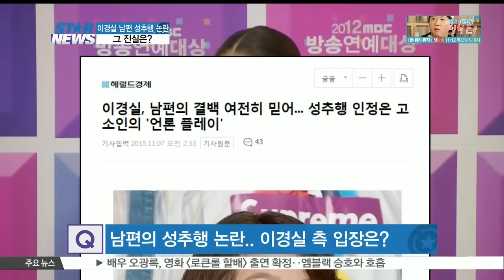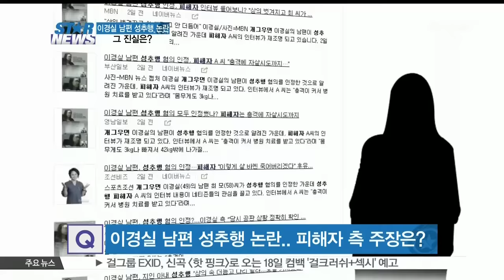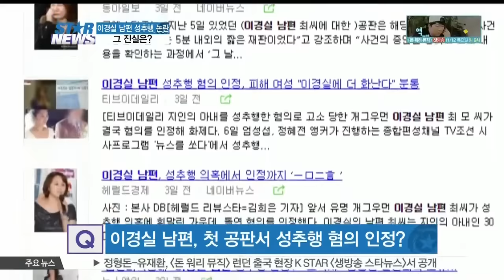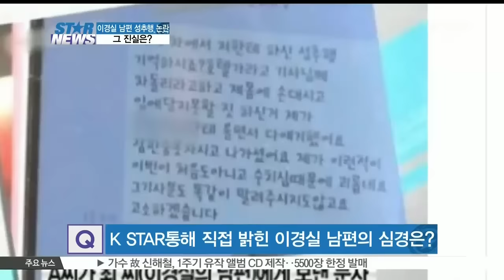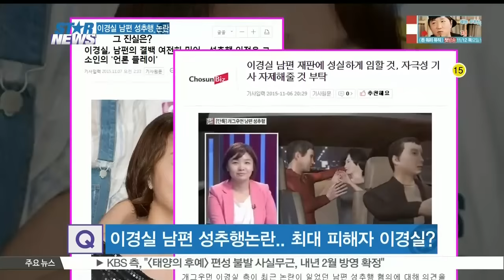[ST대담] 이경실 남편 성추행 논란.. 진실은?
이경실 남편의 성추행사건 재판이 시작되면서 새로운 국면을 맞고 있는데요.

어제는 이경실 남편이 본 K STAR 와의 인터뷰를 통해 억울함을 밝히기도 했습니다.

오늘은 이번 사건의 과정과 중심이 되는 논점에 대해 이야기 나눠보기로 하겠습니다.

문화평론가 김연수님 모셨습니다.

[현장음]

먼저 이경실 남편의 성추행사건에 대해 하루가 멀다하고 뉴스가 나오고 있는데요? 특히나 올라오는 내용도 상당히 상반된 기사들이 올라오는것 같은데 왜 이런건가요?

Q) 먼저 이경실 남편의 성추행사건에 대해 하루가 멀다하고 뉴스가 나오고 있는데요? 특히나 올라오는 내용도 상당히 상반된 기사들이 올라오는것 같은데 왜 이런건가요?

A) 말씀대로 요즘 언론에서는 이경실 남편의 성추행 사건에 대한 뉴스들이 계속나오는데요. 이것은 성추행을 했느냐 안했느냐를 두고 양측의 의견이 팽팽히 맞서고 있기 때문입니다. 이렇게 의견이 맞설 수 있는 것은 성추행을 입증한 명백한 객관적인 자료나 증인, 목격자들이 없다는 것입니다. 이것을 보도하는 언론도 각 당사자의 입장을 들어보는 인터뷰나 기자들의 다양한 시각 혹은 추측 및 의혹들이 나오는 것 같습니다.

Q) 차안에서 성추행이 이뤄졌다고 주장하는 만큼 차안의 블랙박스영상이나 운전기사의 증언이 있다면 모든게 명백해질텐데요?

A) 사실 차안의 블랙박스 영상만 있다면 이런 논란은 없을 텐데요. 안타깝게도 영상기록이 존재하지 않는다고 합니다. 최신 것은 자동으로 기록되고 이전 것이 지워지는데 반해 과거의 것은 지난것을 지우지 않으면 용량문제로 새로운 영상이 기록되지 않는다고 합니다.경찰 수사 과정에서 블랙박스는 “6년 동안 한 번도 포맷하지 않아서 이런 현상이 발생한 것이지 조작 같은 건 한 적 없다”고 설명했습니다.또 주요증인이라고 할 수 있는 운전자는 K STAR 와의 인터뷰에서  '뒷자리가 넓어서 여자가 한쪽으로 몸을 완전히 피하면 피할 수 있을 것'이라며 '차 안에서 그럴 수 있는 상황이 안 된다'고 밝혔지만 아무래도 최모씨와의 관계상 객관적으로 말할 수 있겠느냐가 관건이구요. 끝으로 피해자라고 주장하는 A씨가 차에서 급하게 내리는 것을 본 목격자 역시 당시 본 모습이 성추행을 당한 후라고 하는 객관적인 사실을 보여주기엔 미흡한게 아니냐. 그러다보니 아직도 이렇게 계속 논란이 되는 것 같습니다.

Q) 이 사건의 처음으로 가보죠. 이 사건은 이경실 씨 남편 최모 씨가 지인 부부와 모임을 가진 후 지인의 아내 A씨를 집에 데려다주는 과정에서 차안에서 성추행을 했다는 것인데요. 이에 대해 이경실씨는 자신의 남편을 믿는다고 했는데요?

A) 사실 처음에 이 기사를 접했을 때, 지인의 아내라는 사실에 대중들은 설마 10년을 알고 지낸 지인의 아내를 성추행했다라는 것이 가능한가?하는 생각을 가진 게 사실이구요. 오히려 유명인인 이경실씨의 남편이기에 억울하게 당하는 부분이 있지 않을까하는 의견도 있었습니다. 따라서 이경실씨가 자신의 남편에 대해 '내 남편을 잘안다. 다른건 몰라도 그런일 할 사람 절대 아니다'라고 하며 '남편과 나는 결백을 위해 재판까지 갈 거다. 진실은 곧 밝혀질 거다. 지금 가장 힘든 사람은 남편이다. 난 끝까지 남편의 곁에 있을 거다'라며 남편의 결백을 주장했습니다.